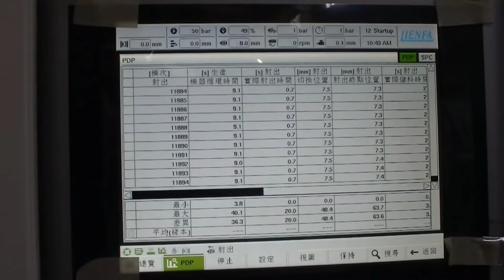LIEN FA Machinery 187HS